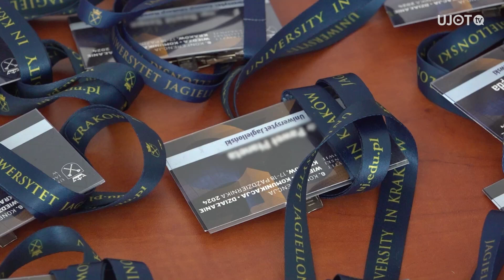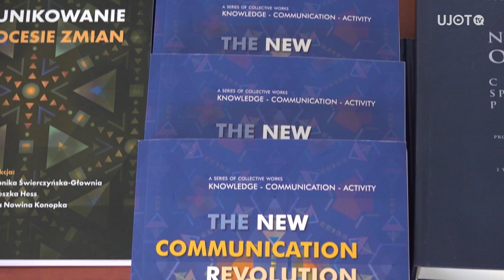6. Konferencja "WIEDZA - KOMUNIKACJA - DZIAŁANIE"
Od ponad 25 lat Instytut Dziennikarstwa, Mediów i Komunikacji Społecznej bada, dokumentuje i opisuje funkcjonowanie mediów w Polsce i na świecie. ✍️ 📰 🎥

W dniach 17-18 października w budynku Wydział Zarządzania i Komunikacji Społecznej UJ odbyła się 6. Konferencja ,,WIEDZA – KOMUNIKACJA – DZIAŁANIE. PRAKTYKI MEDIALNE W ZDIGITALIZOWANYM ŚWIECIE”. 📲🌍

Materiał z pierwszego dnia konferencji już dostępny!